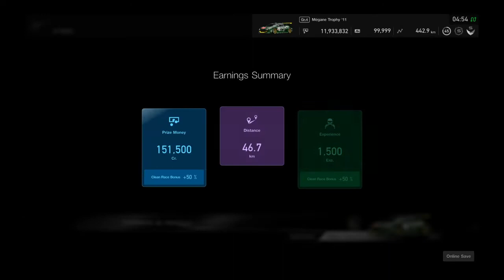Gran Turismo™SPORT Daily Race 737 Sao Paulo Renault Megane Trophy Onboard